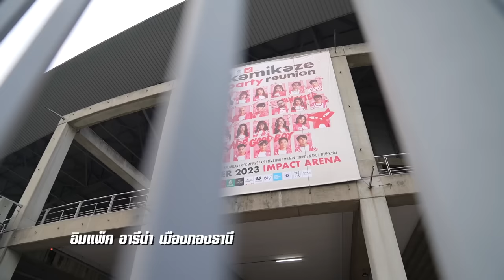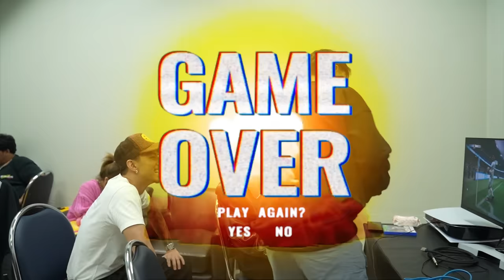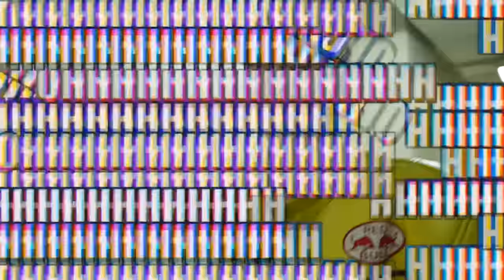3.2.1 & เดอะแก๊งผองเพื่อน Kamikaze | EP.2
เมื่อเด็กเกเรหลังห้องรวมตัวกัน จะเกิดความบันเทิงหรือความบรร...กันแน่นะ !

           𝑾𝒐𝒓𝒌 𝑪𝒐𝒏𝒕𝒂𝒄𝒕
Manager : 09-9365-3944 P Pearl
LINE@gavin.d